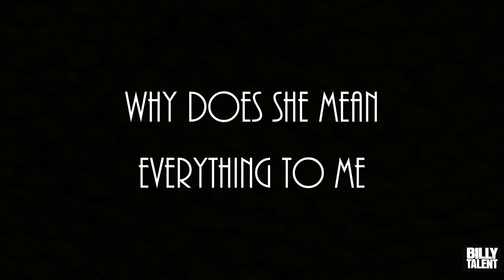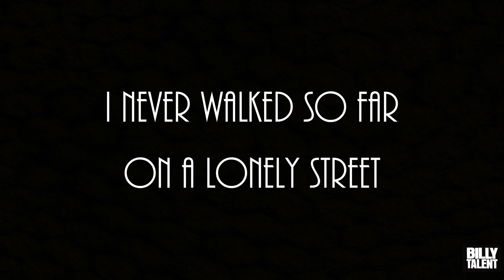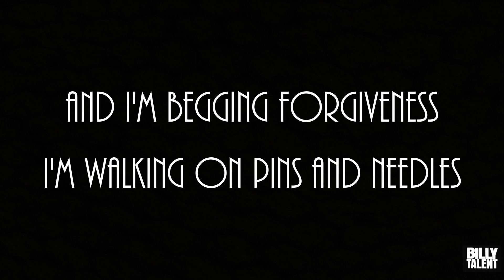Pins and Needles - Billy Talent (piano w. lyrics)